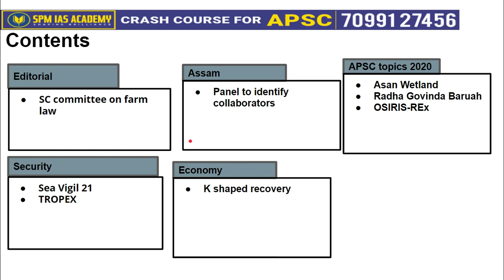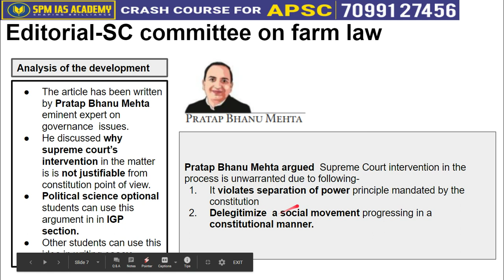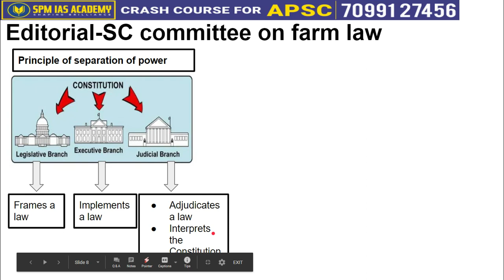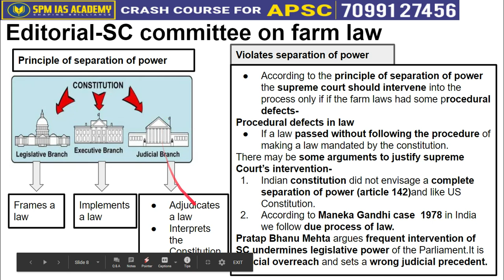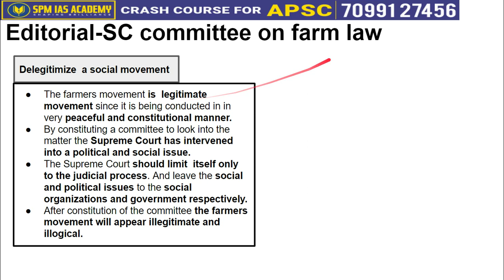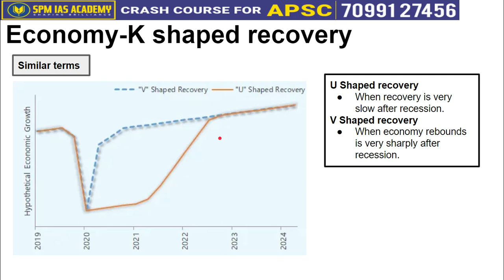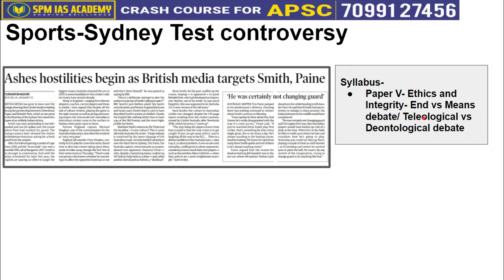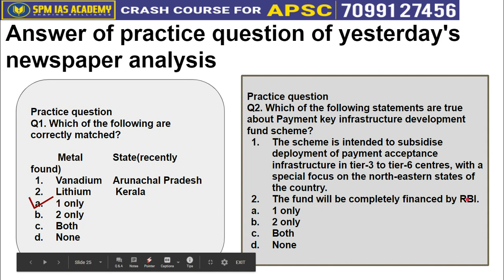The Assam Tribune & others Analysis - 13th January 2021- SPM IAS Academy - APSC and UPSC Coaching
1. SC committee on farm law
2. Sea Vigil 21
3. TROPEX
4. Panel to identify collaborators
5. K shaped recovery